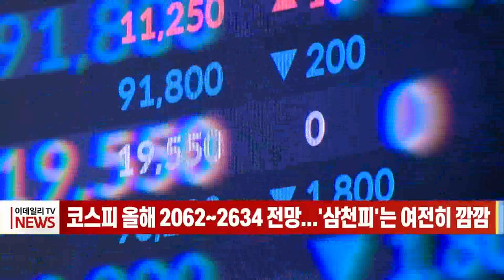코스피 올해 2062~2634 전망... '삼천피'는 여전히 깜깜 (20230102)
지난해부터 이어진 기업들의 실적 부진 가능성이 커지며 코스피가 추가 하락할 가능성이 커지는 가운데, 하반기부터는 조금씩 상승 곡선을 탈 것이라는 전망이 나오고 있습니다.

이데일리가 국내 10대 주요 증권사 리서치센터장을 대상으로 2023년 증시 전망을 집계한 결과, 코스피는 ‘상저하고’ 흐름을 나타낼 것으로 예상됐습니다.

최저점은 평균 2060선, 최고점은 평균 2630선으로 전망됐습니다. 단 두 명의 센터장이 최고점으로 2700선을 제시했지만, 3000선을 돌파할 것이라 보는 이는 단 한 명도 없었습니다.

다만 하반기부터 미국의 금리 인상 속도가 둔화하고 기업들의 실적도 개선세를 보일 것이란 기대도 나옵니다.